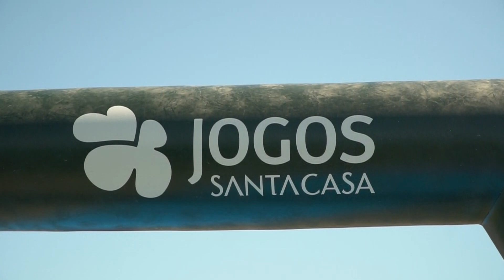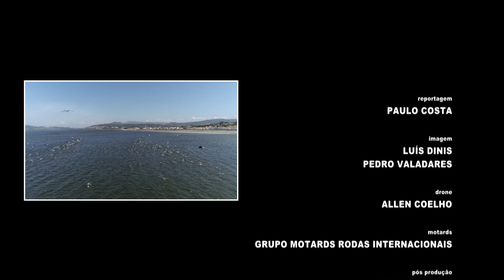Triatlo Longo de Caminha - 29/05/2021